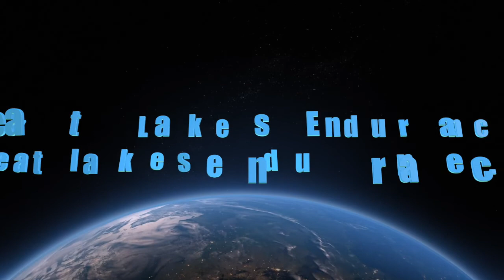Iola Trail Run -- Great Lakes Endurance - Jeff Crumbaugh and Scott Sullivan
Iola Trail Run - Iola Twilight Snowshoe - Great Lakes Endurance - Jeff Crumbaugh and Scott Sullivan